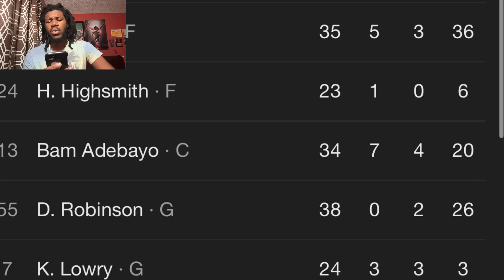HEAT VS NETS REACTION 2023 BROOKLYN NETS VS MIAMI HEAT HIGHLIGHTS REACTION 2023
HEAT VS NETS REACTION 2023 BROOKLYN NETS VS MIAMI HEAT HIGHLIGHTS REACTION 2023 HEAT VS NETS REACTION 2023 BROOKLYN NETS VS MIAMI HEAT HIGHLIGHTS REACTION 2023 HEAT VS NETS REACTION 2023 BROOKLYN NETS VS MIAMI HEAT HIGHLIGHTS REACTION 2023